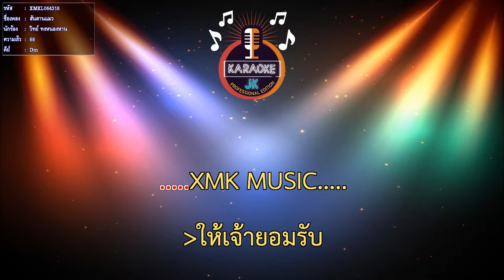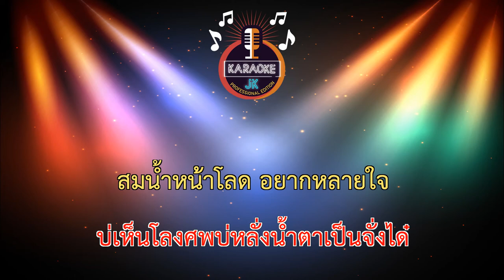สันดานแมว (68-Dm) - วิทย์ ทงหนองหาน【 Cover By คาราโอเกะดนตรีสด 】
เพลง : สันดานแมว
ศิลปิน :  วิทย์ ทงหนองหาน
คำร้อง/ทำนอง : วิทย์ ทงหนองหาน
เรียบเรียง : ตูนน้อย สว่างอุบล